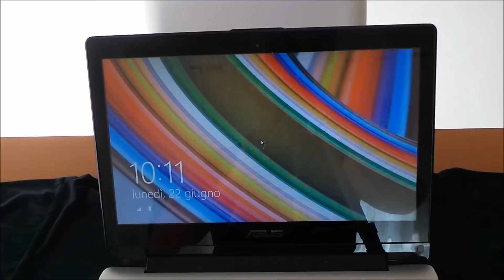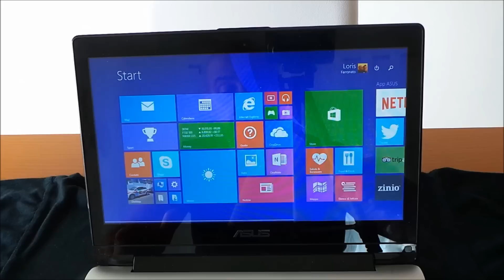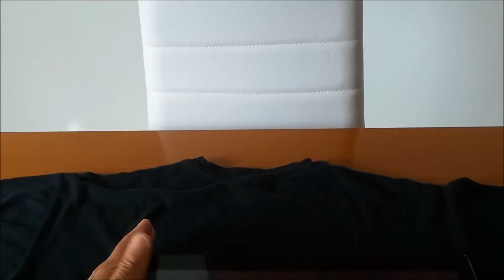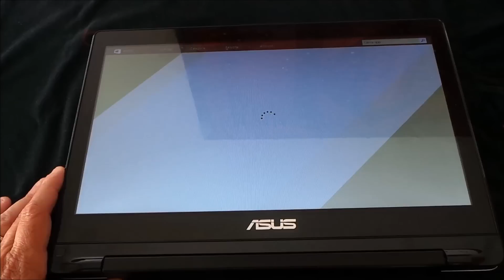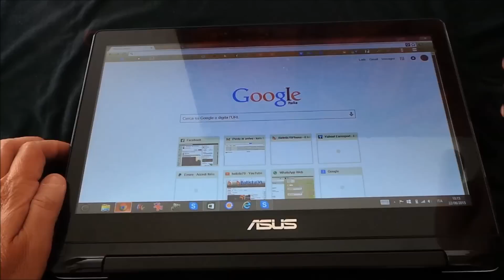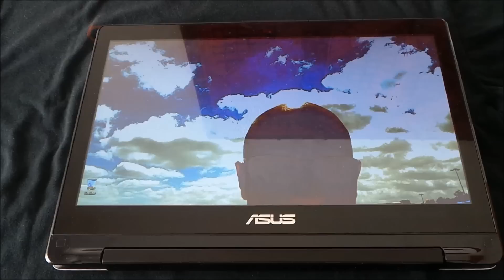Video Recensione Asus Transformer Book Flip TP300L da batista70phone